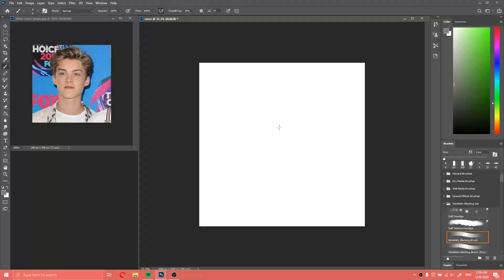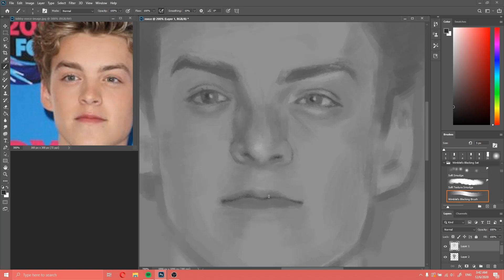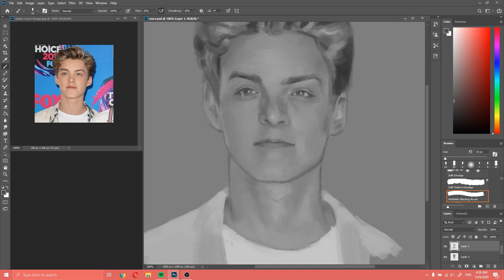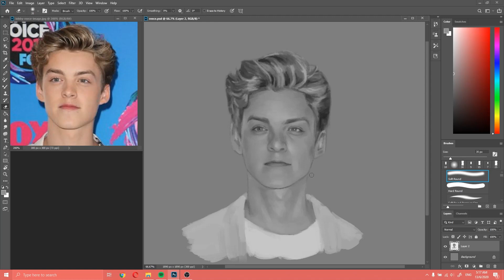painting new hope club's reece bibby (for practice)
trying to practice value with this ;-;
highkey should've been bolder with the darks and whites
also bc im super into him and his voice lately pls support their music cuz wow
gotta paint him properly one day!!